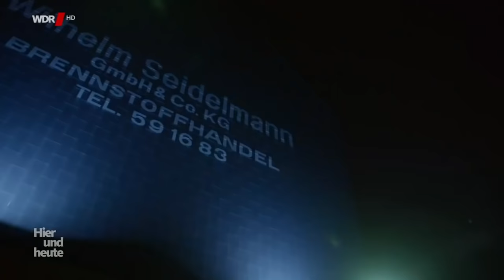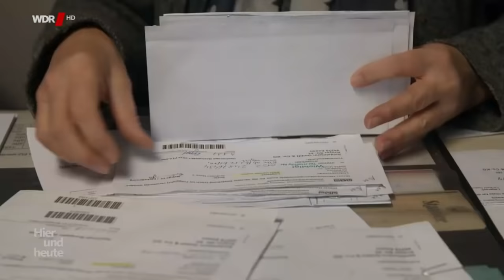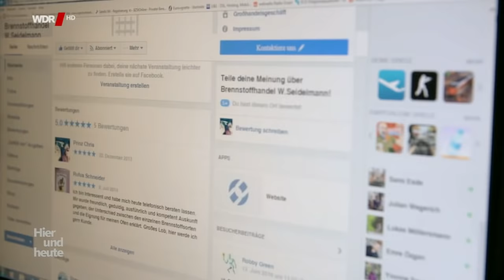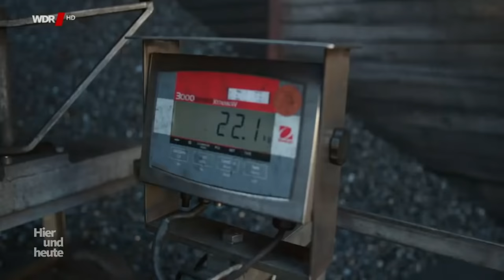Das Ruhrgebiet und seine Kohle - Donya beim Kohlenhändler in Essen | WDR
Der Bergbau ist Geschichte: Ende 2018 machen die letzten zwei Steinkohle Bergwerke in NRW zu. Den Mann mit dem Koks gibt es aber immer noch. Willy, seine Frau Martina, die Schwester Claudia und Thomas der jüngste Bruder sind in fünfter Generation Kohlenhändler in Essen-Steele.